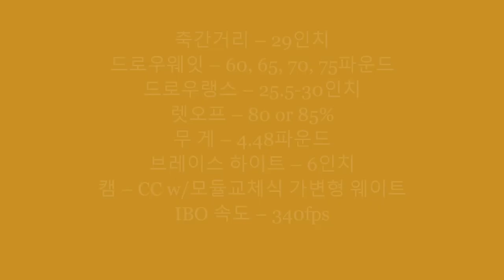2023 메튜 페이즈4 29 컴파운드보우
컴파운드 보우 전문점
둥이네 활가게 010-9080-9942